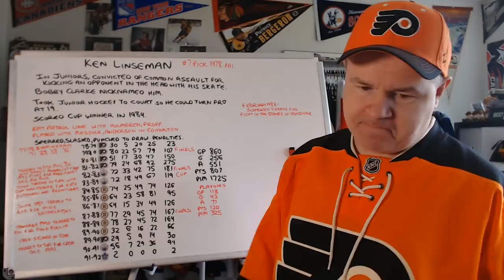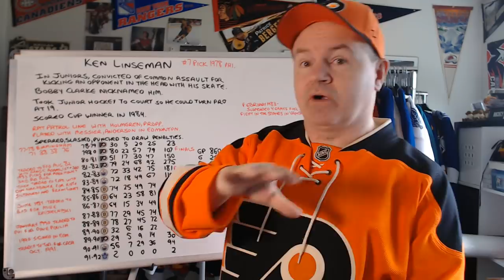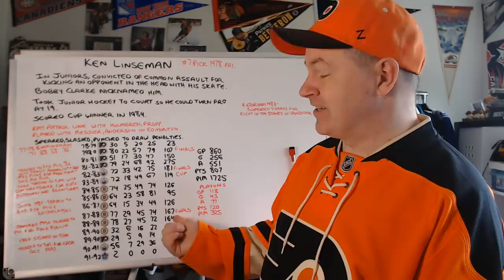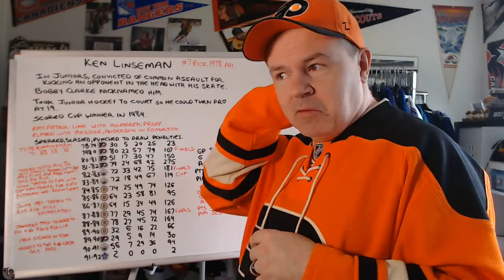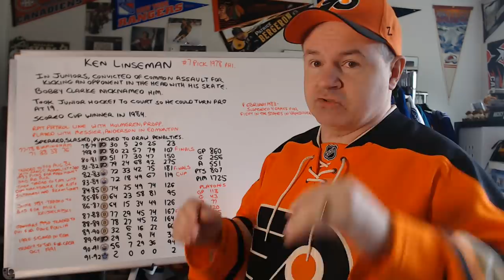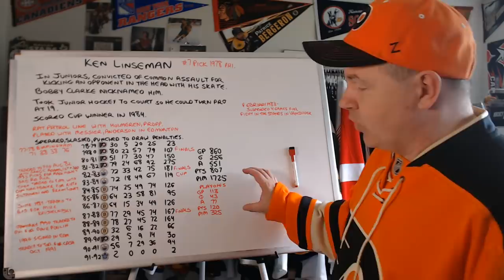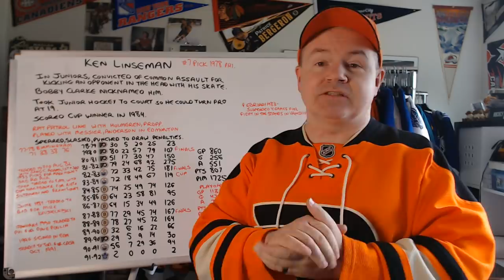The Career of Ken Linseman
Meaning to do this for awhile now, I thought today was a good time.

Abbotsford, BC
V2S 8P1

In the USA:
Shannon Skanes